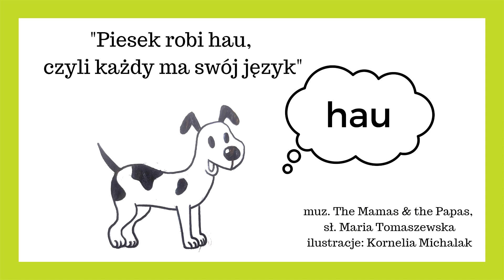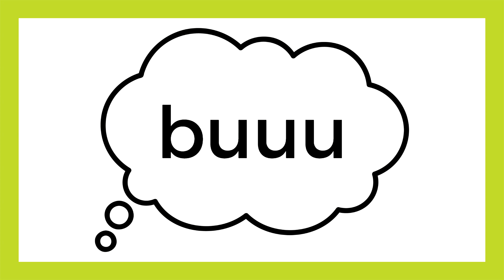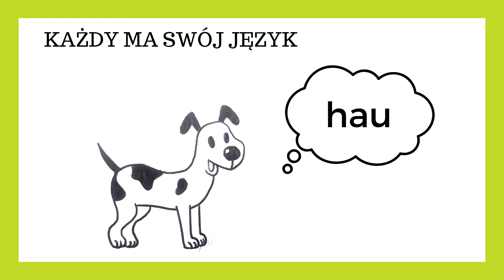Nr 12. PIESEK ROBI HAU, CZYLI KAŻDY MA SWÓJ JĘZYK, animowane wierszyki, poeci dzieciom, animacje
śpiewa:  Joanna Lenart
rysunki: Kornelia Michalak
montaż :  Adam Drywa

Piesek robi hau  hau hau
Piesek robi hau
Piesek robi hau
kotek robi miau maiu miau
kotek robi miau
kotek robi miau
myszka robi pi
myszka robi pi,
a świneczk kwi,
​a świneczka kwi .

Każdy swój język ma
wszystkie zwierzęta i  ty  i ja
 hau   hau   hau   hau   hau   hau   hau   hau   hau   hau   hau   hau
miau  miau miau  miau miau  miau miau  miau
pi, pi, pi, pi, pi, pi
kwi, kwi, kwi, kwi, kwi

koza robi mee 3x
baran robi bee 3x
krowa robi muu 3x
dziecko płacze  buuu 5x

mee   mee  mee  mee  mee
bee  bee bee bee bee
muu  muu muu muu
buuu   buuu   buuu   buuu

EDUMUZ